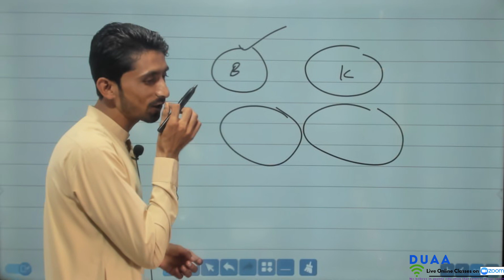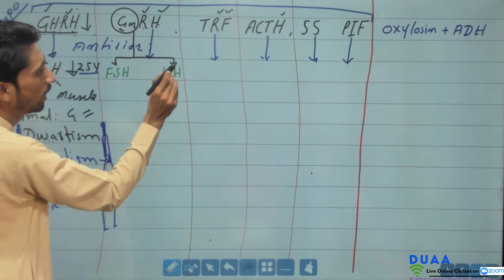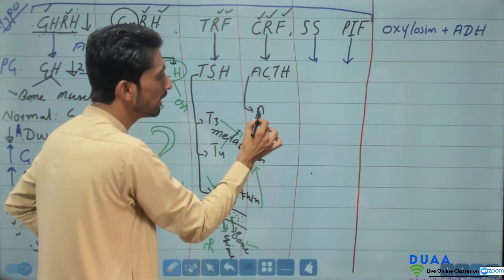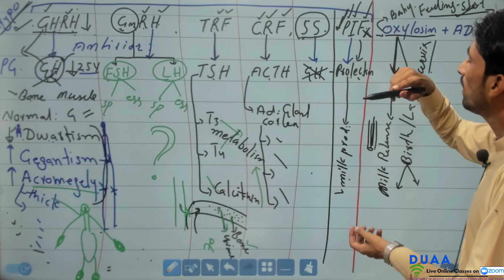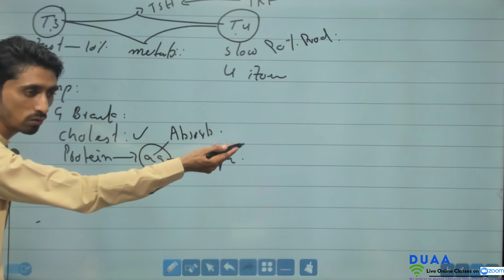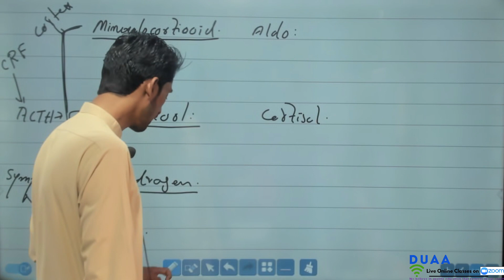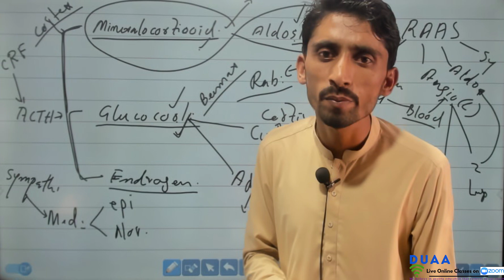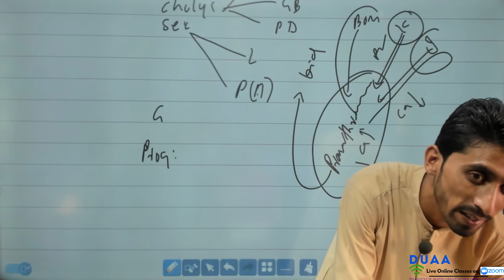Chemical coordination in one shot